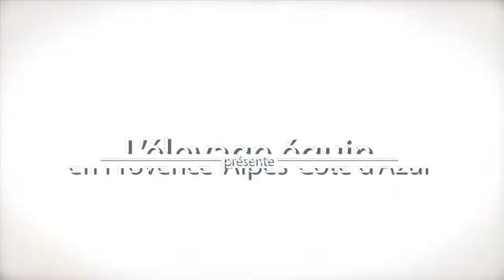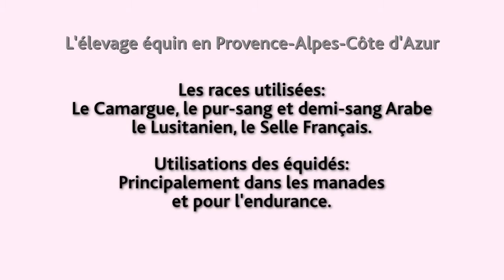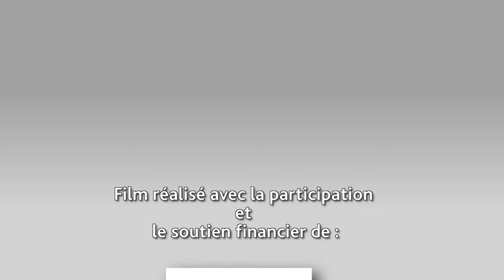L'élevage équin en Provence-Alpes-Côte d'Azur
A la découverte de l'élevage porcin en PACA